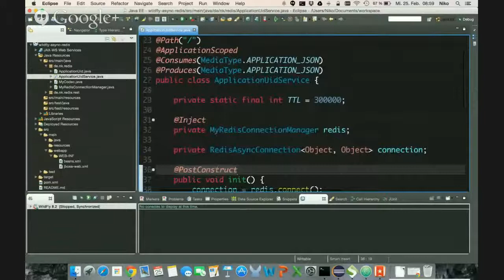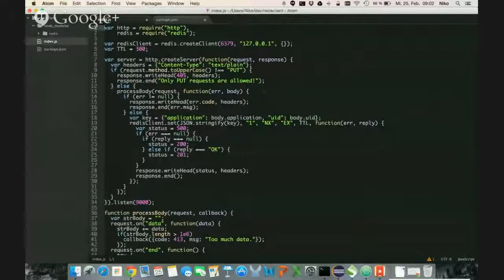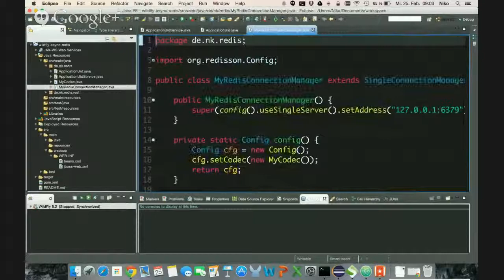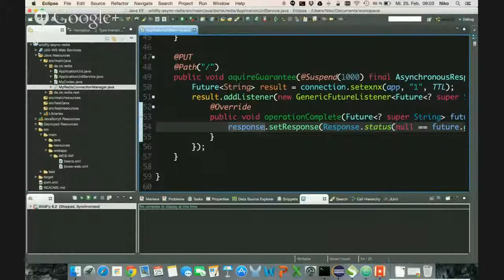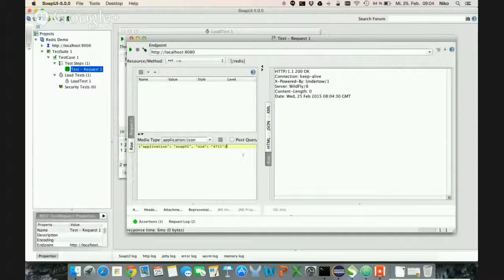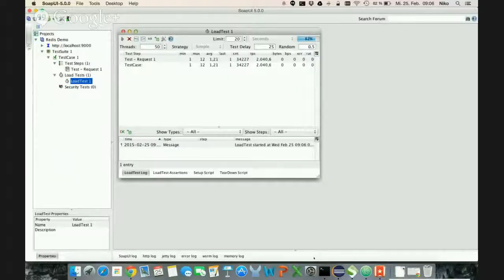Developer Interview DI15 with Niko Köbler @dasniko Java EE and Node js Performance